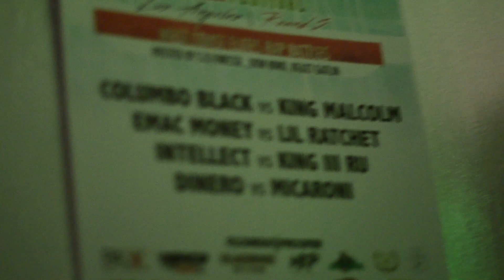West Coast Elites Hiphop Awareness Festival Highlights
West Coast Elites brings battle rap to the last Hhaf of 2017 hosted by Pakk music group and Blaqnoize